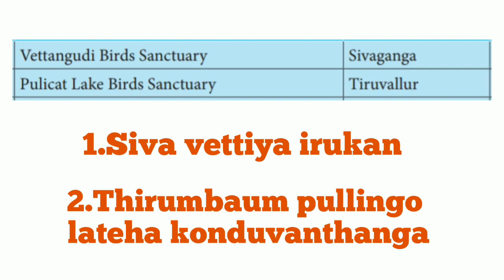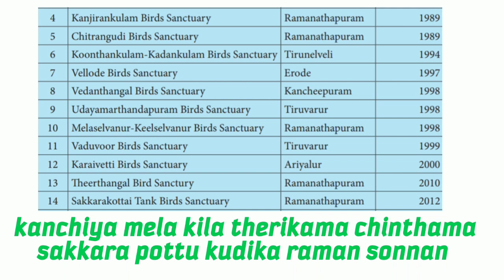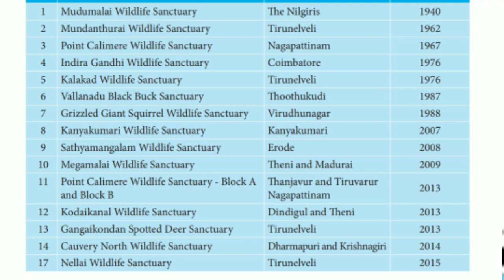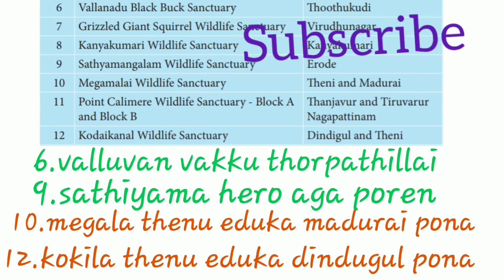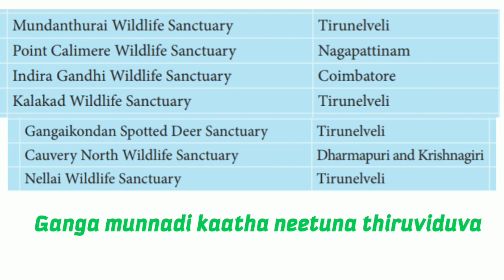10th std/social/geography/wildlife sanctuary &birds sanctuary of tamil nadu shortcut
This videos about how to easily remember social geography sanctuary of tamil nadu wildlife and birds